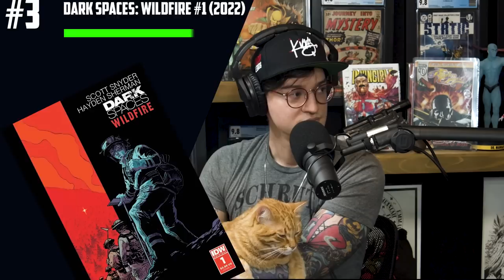I REALLY Hope this Spec Pans Out 🤑 Top 10 Trending Comic Books This Week 🔥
Tom and Russ have a special guest for the Top 10 Trending Comic Book list this week. Fire Guy Ryan is joining them to break down the books that are spiking right now in the comic book community. Predator is on the hunt, the Hood is out to get Riri Williams, Wonder Man is flexing some muscle, the Sandman continues to haunt our dreams, Scott Snyder has a hot new indie called Dark Spaces: Wildfire, Blood Sport is on the squad again, Eight Billion Genies are granting all kinds of wishes, the Punisher is exacting his vengeance, and who is Jack of Hearts?

(US ONLY)

⚠️Send Comic Karma:
Tom Garcia